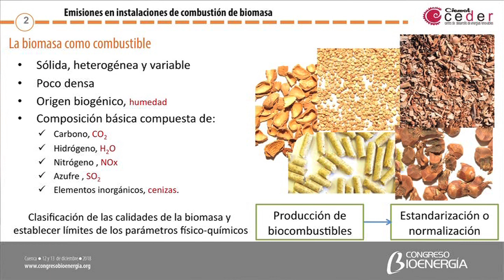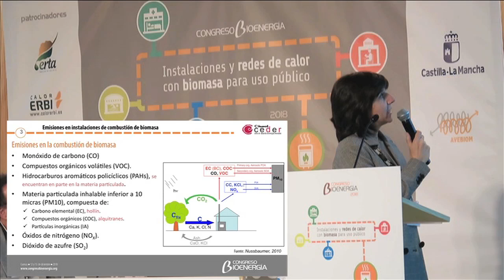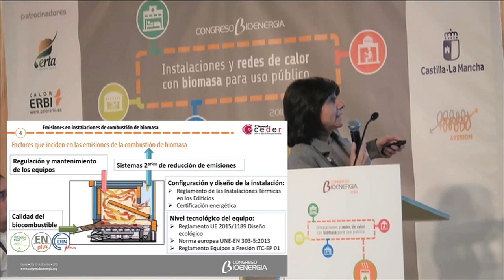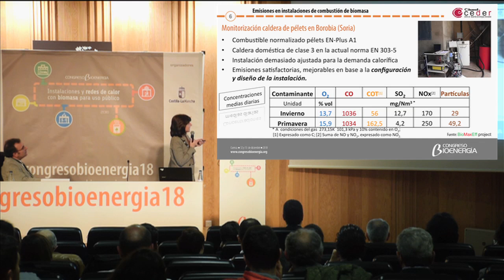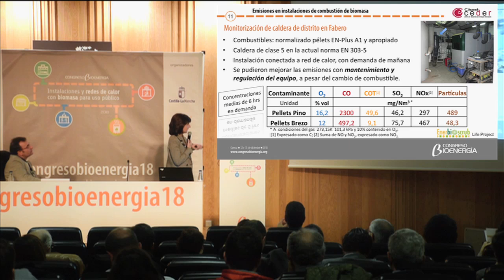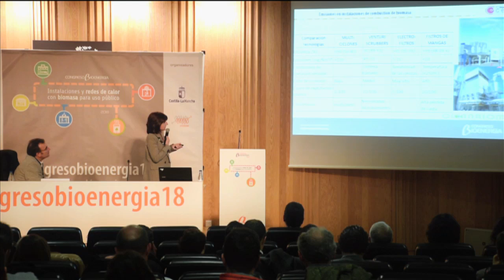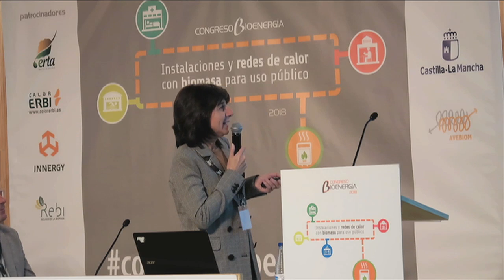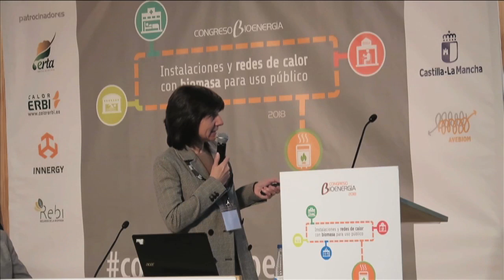Emisiones en instalaciones de combustión de biomasa. Raquel Ramos, CEDER-CIEMAT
Emisiones en instalaciones de combustión de biomasa.

Raquel Ramos, Directora. CEDER-CIEMAT.

Ponencia en Congreso Bioenergía 2018